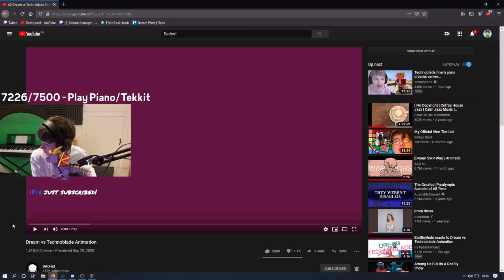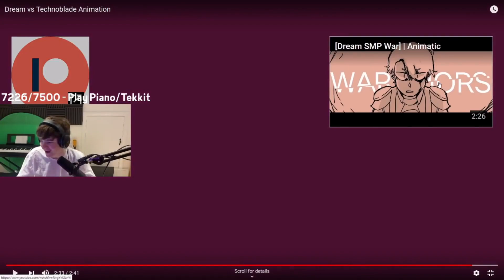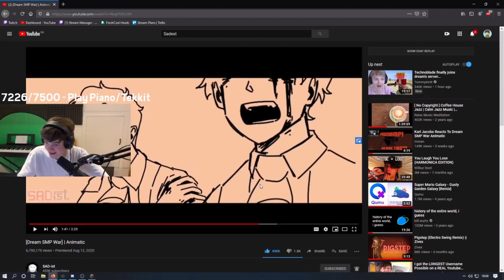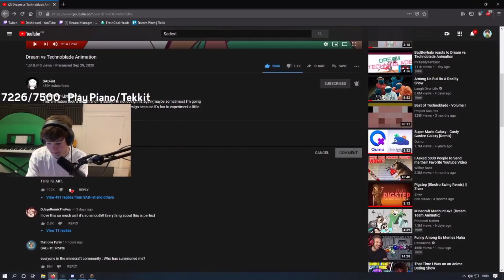Tubbo Reacts to Dream vs Technoblade Animation by SAD-ist